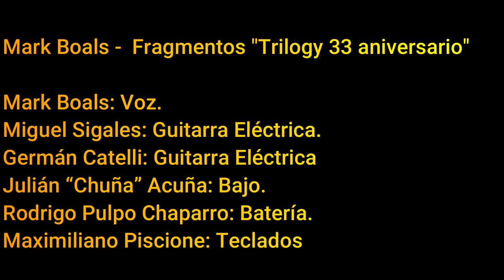Mark Boals • Triology 33 anniversary tour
Mark Boals -  Fragmentos "Trilogy 33 aniversario"

Mark Boals: Voz.
Miguel Sigales: Guitarra Eléctrica.
Germán Catelli: Guitarra Eléctrica
Julián “Chuña” Acuña: Bajo.
Rodrigo Pulpo Chaparro: Batería.
Maximiliano Piscione: Teclados

Pueden seguir el canal de YouTube 🎩 🎸 Planeta Gales!!!
👉 🎧 🔊  y escuchar "La involución del primate" en Spotify 🎶🎶🎶🎶
Abrazo Grande!!!  Éxitos 🎩🎸

Mark Boals: Vocals.
Miguel Sigales: Electric Guitar.
Germán Catelli: Electric Guitar.
Julián “Chuña” Acuña: Bass.
Rodrigo Pulpo Chaparro: Drums.
Maximiliano Piscione: Keyboards

You can follow the YouTube channel 🎩 🎸 Planeta Gales !!!
👉 🎧🔊 Listen to "Involution of the primate" on Spotify 🎶🎶🎶🎶
Big hug!!! Successes 🎩🎸